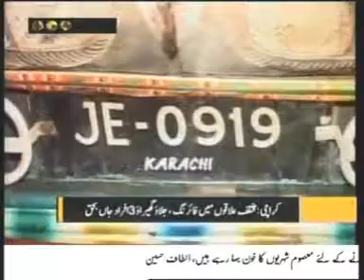Jeay Sindh Qaumi Mahaz say NO MORE Pathan settlers in Sindh